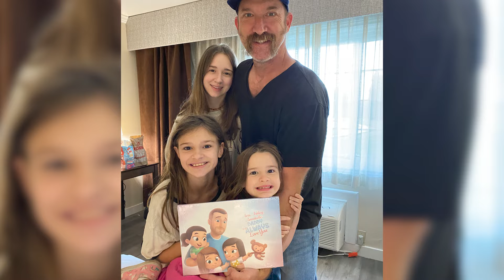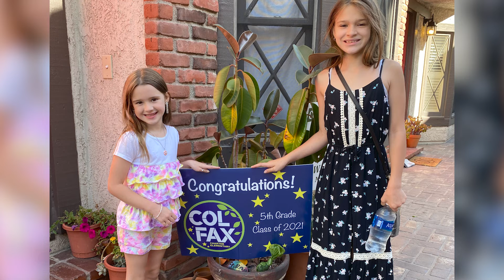Ashley 12th Birthday video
We are so excited for Ashley to turn 12. She is all heart and we love her so much. Happy Birthday Ash-Bash!